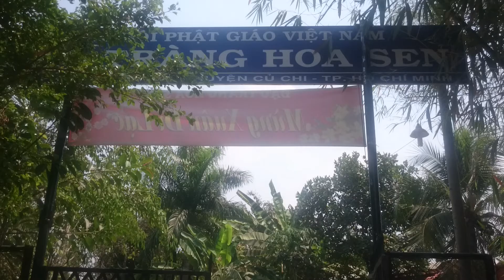Đạo Tràng Hoa Sen 3-2-16